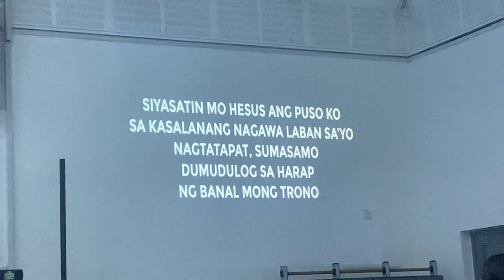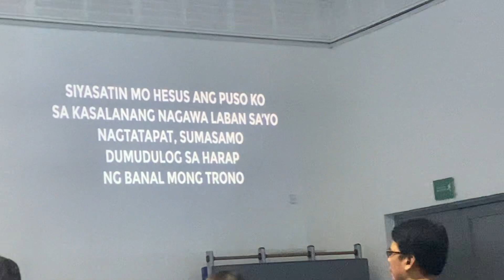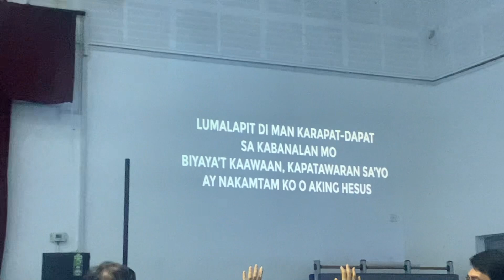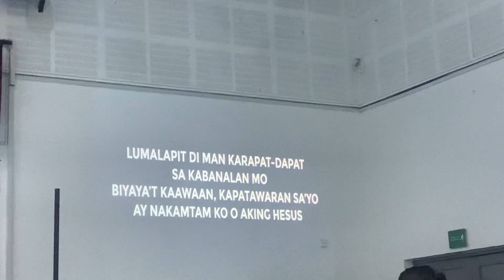Siyasatin Mo Hesus (Ang Puso Ko)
Siyasatin Mo Hesus